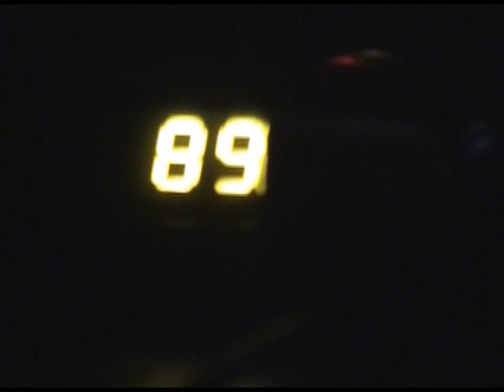achime- signal flows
signal flows
demo promotion video
2008.8